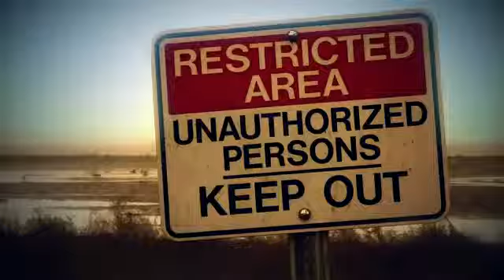The Bureau: XCOM Declassified Game PV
Check out the new game video for The Bureau: XCOM Declassified PV, the video is uploaded GamerzDan.com on youtube and you can check out more game info,reviews, ratings, videos, in-game screenshots and remain upto date with upcoming games on all platforms with the GamerzDan IOS App @

All rights of The Bureau: XCOM Declassified are owned and reserved by their respectful publishers